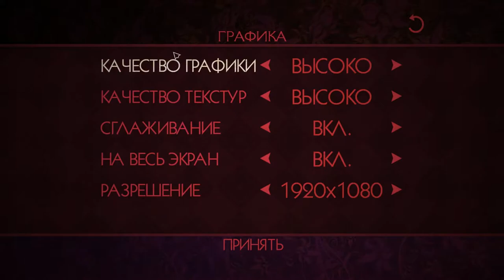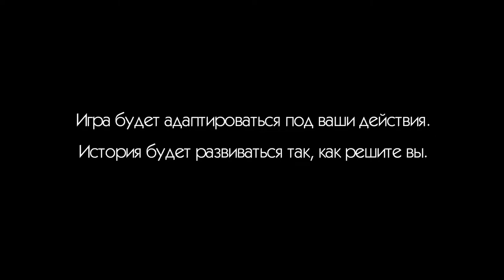THE WOLF AMONG US: EPISODE 1 ► Драка в квартире ►#1